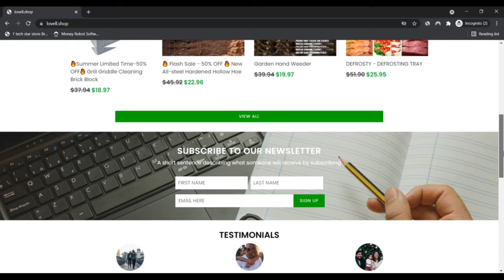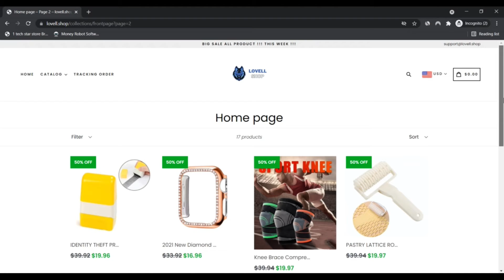Lovell ! Lovell Shop Reviews ! Lovell Reviews ! Lovell.Shop Know if is Scam or Legit ?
We're dedicated to giving you the very best and many different the merchandise with greatest good quality of products, which might be certain to fulfill their desires and keep them contented! Now we have devoted staffs and strategic companions who assistance us investigation and build the items that provide the most benefit to our customers. We generally keep an eye on the latest developments for these types of type of our items and repeatedly improve our products and out our shopper's wishes first.